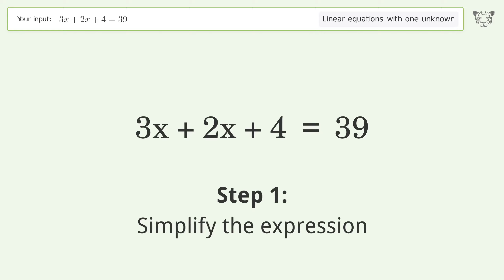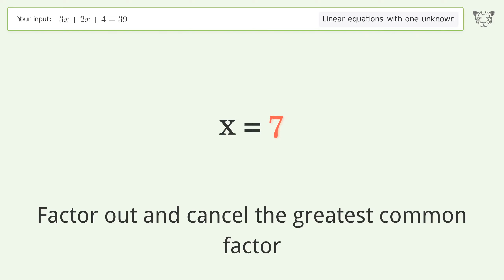Solve 3x+2x+4=39: Linear Equation Video Solution | Tiger Algebra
Struggling with 3x+2x+4=39? Watch our step-by-step video on Tiger Algebra to master this linear equation effortlessly.